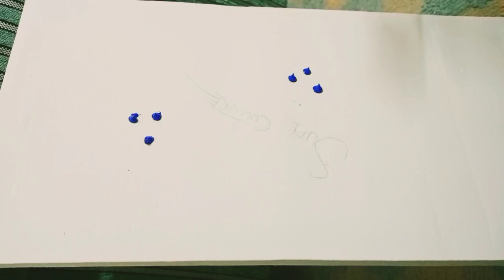Sufi painting on demand/how to paint a whirling darvesh/canvas painting.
Hey! in this vedio i'll show you guy that how to paint a whirling dervaish with acrylic paints on campus step by step .
Hope that uh enjoy trying it ✌🏻